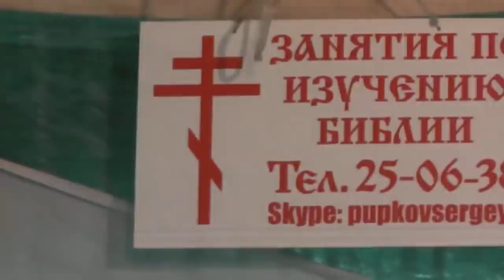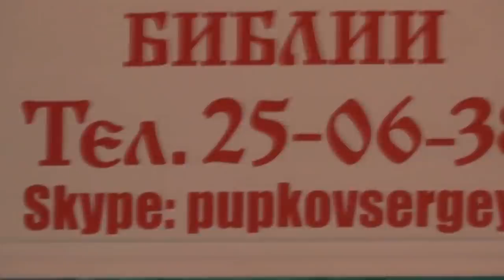Собрание. Обозрение событий. Весной горят рощи и поля. 05.05.20119